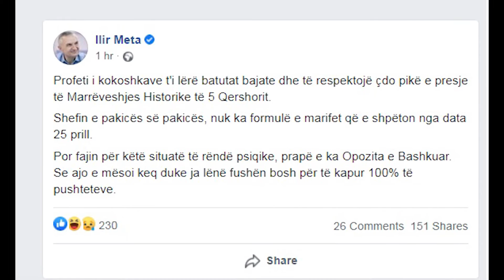REPLIKA MES RAMËS, METËS E BASHËS_KRYEMINISTRI , PRESIDENTI E KREU I PD PËRPLASEN NË DISTANCË_LAJM